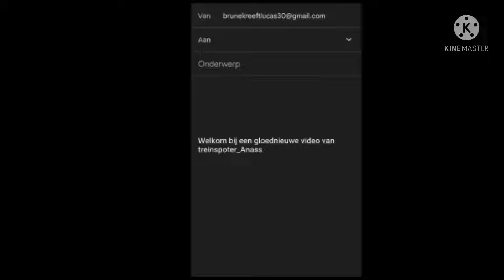Treinen op Rotterdam Blaak April 2022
► Volg me op Sociale Media